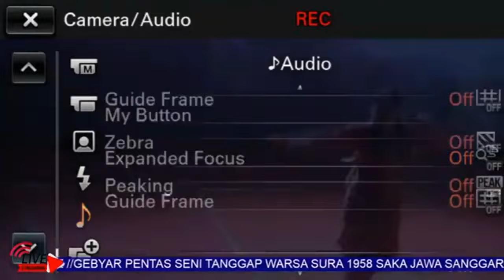SORENG TUMOTO SANGGAR CANDI BUSANA KALISAT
SORENG TUMOTO (TURONGGO MUDO UTOMO) SANGGAR CANDI BUSANA KALISAT